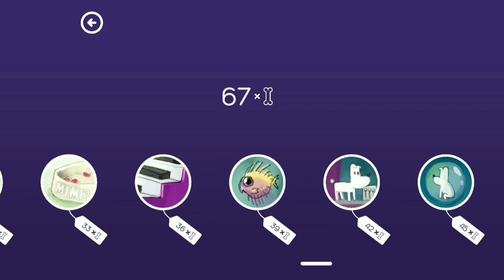We Found Mimpi's Owner!! | Mimpi #9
Musician: @iksonmusic